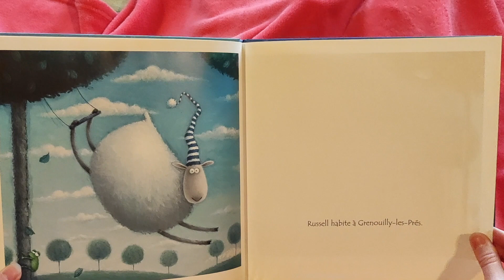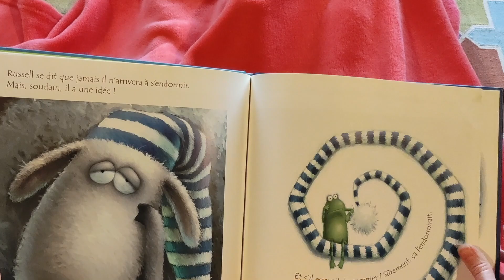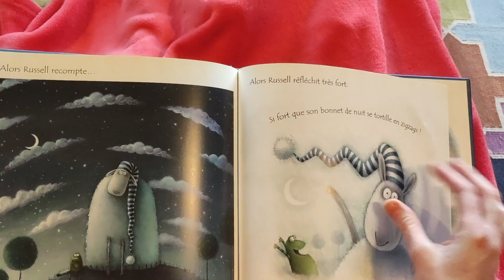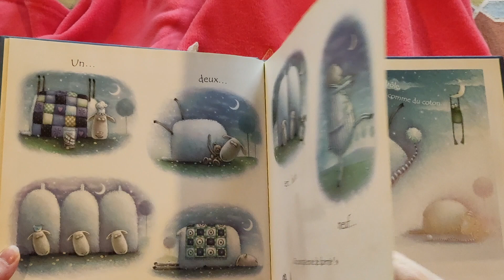"Russell le mouton", lecture interactive🐑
Russel est un mouton qui n'arrive pas à s'endormir